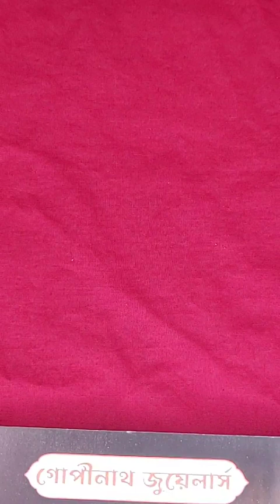5 Grams Gold Choker/Gold Chain/Chur Design From Gopinath Jewellers Agartala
5 Grams Gold Choker/Gold Chain/Chur Design From Gopinath Jewellers Agartala

Gopinath Jewellers Agartala
One of the oldest Jewellery shops in Agartala. Quality
with uniqueness is our mantra to your satisfa
Address:- HGB Road, Opposite to UBI Bank (Usha Market), Agartala, India, Tripura

sakha design
senco gold share
Sonar collection
Sonar sakha badhano
কঙ্কন ডিজাইন
পলা আংটি
jewellery live
pearl sitahar design with price
sitahar
the janapriya jewellers
gold pearl necklace designs with pri..
pearl choker necklace
pearl sitahar
gold design jewelry
gold pearl choker
gold sitahar design with price
pola badhano design with price
sita har
10 gram gold necklace
gold bauti design with price
gold chik design
gold choker design
gold jewellery
gold pearl sitahar
gold pearl sitahar design with price
janapriya jewellers
necklace designs
noa badhano design
paritosh jewellers
senco gold
sita har new design
sitahar collection
sitahar gold design
sonar pola
tanishq dharohar collection
chik gold design
choker gold necklace designsface pack for brightening skin
gold choker
S Swarnakar and sons
s swarnakar and sons reviews
moni's passion
pola badhano
choker necklace
gold jewellery
light weight gold necklace
choker design
gold choker design
jewellery
jewellery collection
necklace designs
paritosh jewellers
pola design
s Swarnakar and sons address
senco gold collection with price
ctvn tv live today
swarnakar jewellers
light weight choker gold necklace
bracelet
gold collection jewellery
gold necklace
loha badhano design
mukh pola design with price
new paritosh jewellers
pola necklace designs with price
pola ring design
shakha pola design
choker
dhar jewellers bowbazar
gold jevwellery collection bengali
light weight choker
light weight sakha badhanolightweight gold jewellery
pc roy johuree
pearl choker necklace
pola
pola bracelet designs
১ গ্রাম জুয়েলারী
নতুন কানেরদুল নেকলেস
গিফ্টের নেকলেস
রতন চুর
mantasha design
lahori
mangalsutra banane ka tarika
mantasa
mantasha
pearl choker
pearl sitahar
gold Jewellers
payal
payal designs
anklet
anklet designs
payal collection
kamarband
baby Bangles
Gold coin
jewellery
silver jewellery
silver
anklets
baby kamarband
kamarband designs
baby anklets
anklets designs
chain
noa bandhano
jewellery collection
jewelry collection
loha bandhano
noa bandhano
noa badhano
noya bandhano
noya bandhano
loha
noa
noya
noya design
gold bauti